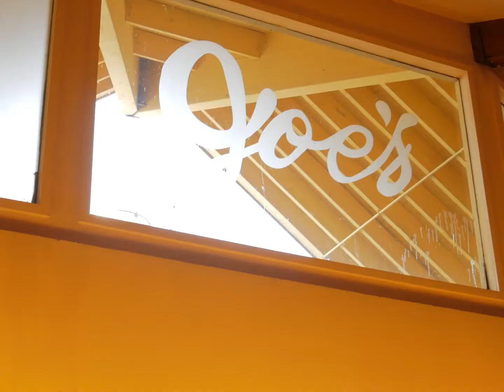Joe Caribe | Bistro & Cafe